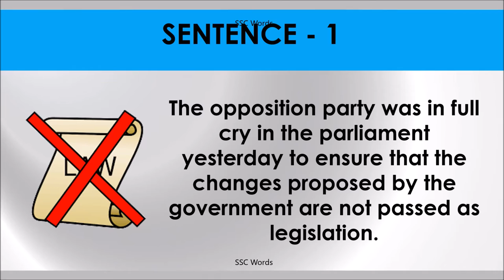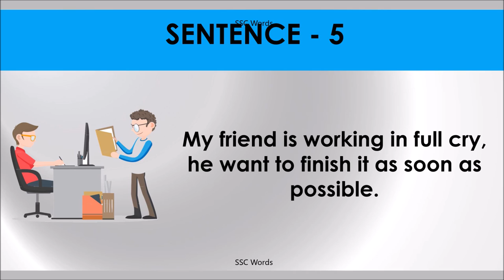FULL CRY Idiom 1049 # Meaning and five sentences # SSC Words